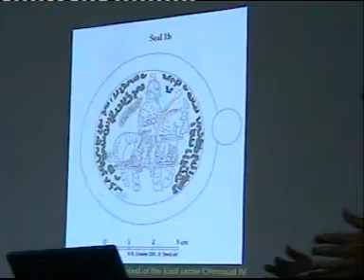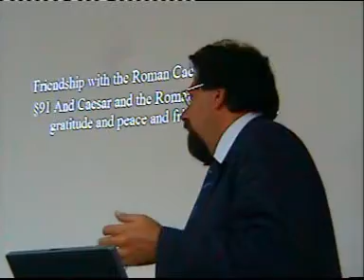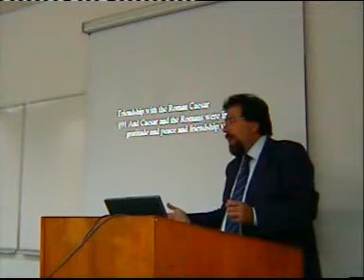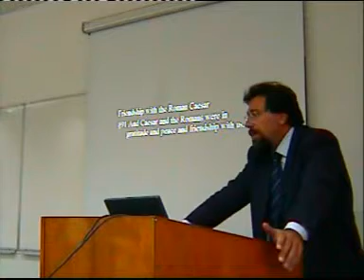سیمیناری دکتۆر کارلۆ ی ئیتاڵی لە زانکۆی سلێمانی لە ساڵی 2006 بەشی دووەم